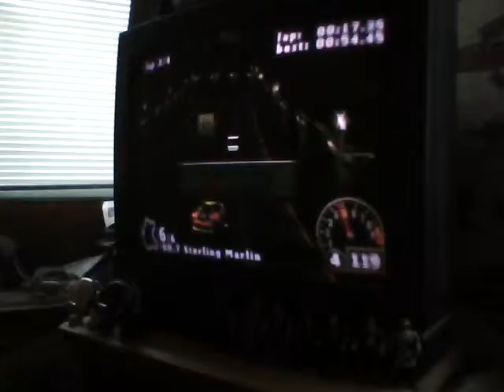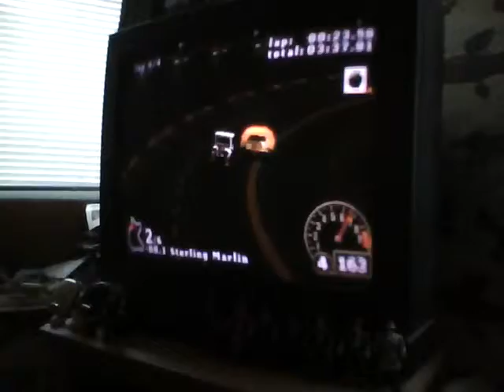NASCAR RUMBLE replay of the rookie class golfcart on the Velodrome track